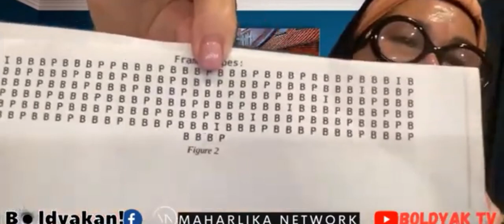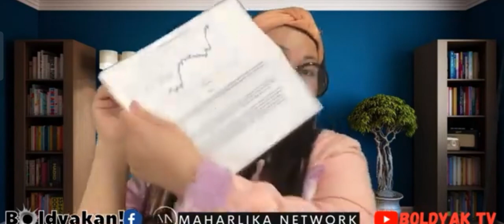POLVORON VIDEO FORENSIC RESULTS INILABAS NA ABALOS TUMAHIMIK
THIS VIDEO IS COURTESY OF BOLDYAK TV